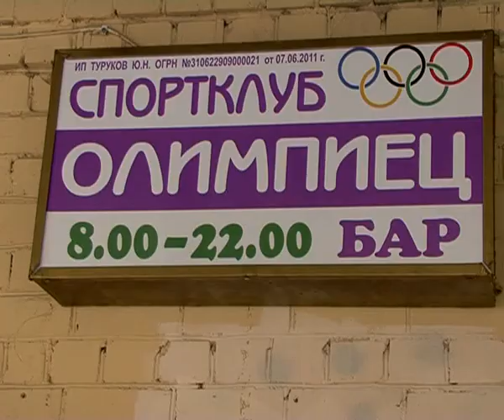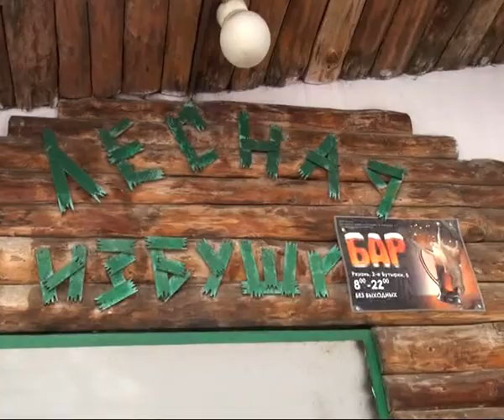Работники администрации провели очередной рейд